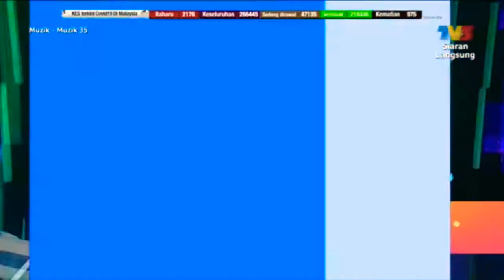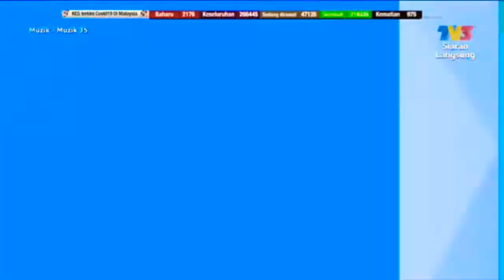Carta 20-11 Muzik Muzik 35 (2021) | Minggu 49